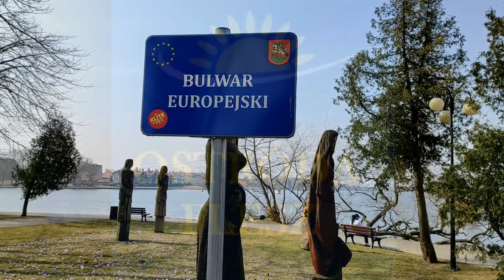WIOSENNY RELAKS NAD JEZIOREM DRWĘCKIM W OSTRÓDZIE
Choć od kilku dni pogoda zmienna, to udało nam się wybrać na wiosenny spacer w słonecznej  chwili. Zobaczcie, jak spokojnie jest wczesną wiosną na Bulwarze Europejskim nad Jeziorem Drwęckim w Ostródzie. 🙂
Prawdziwy chillout 🙂